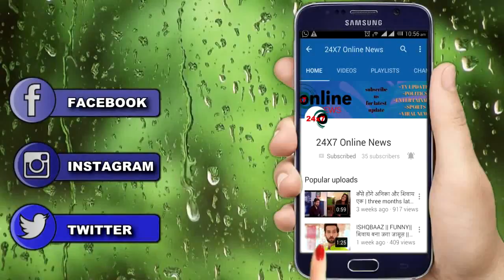NIMKI MUKHIYA || SWEETY छोड़ेगी अपने ही घर को अपने पिता के इस घिनौने हरकत की वजह से